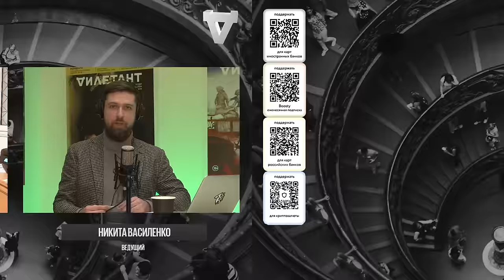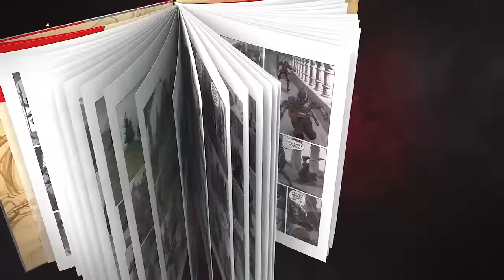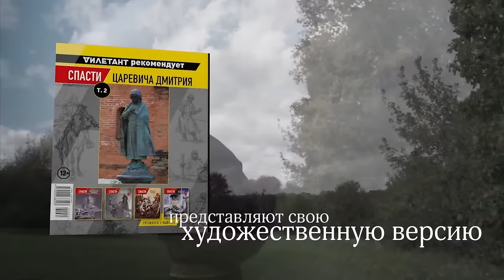Дина Рубина: повести и рассказы о семье / Книжное Казино. Истории // 20.01.24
В новом выпуске  программы "Книжное казино. Истории" на канале @diletant_media  –писатель Дина Рубина. Ведущий программы Никита Василенко. А также Николай Александров с рубрикой "Книжечки".

Новый — пятый том комикса в серии «Спасти» уже в продаже! На этот раз авторы попытались вызволить из Тауэра наследников внезапно скончавшегося английского короля Эдуарда IV. Купить